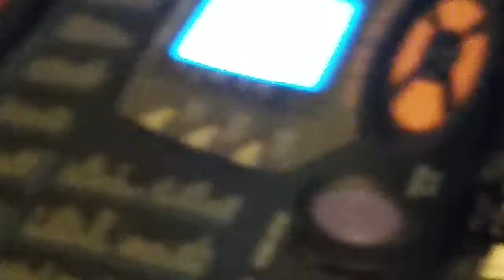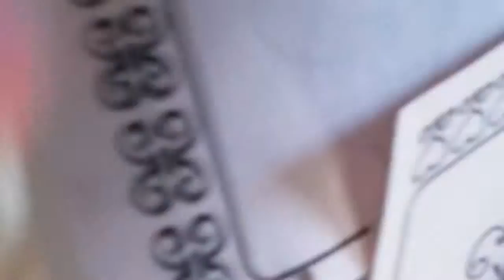Mario's Adventure Day : Episode 31: Marleigh-o's Adventure Day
Marleigh records a Mario's Adventure Day episode.